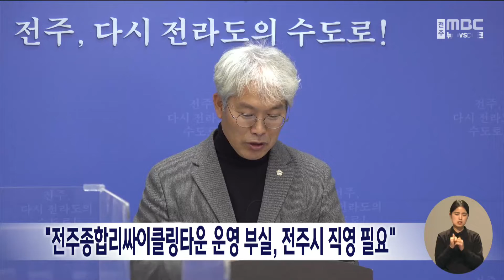"전주종합리싸이클링타운 운영 부실, 전주시 직영 필요" | 전주MBC 221130 방송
강동엽기자의 더 많은 기사를 보고싶다면?

전주종합리싸이클링타운의 부실 운영이 도마 위에 올랐습니다.

한승우 전주시의원은 시청에서 기자간담회를 열고, 사회기반시설인 전주종합리싸이클링타운이
하수슬러지 소각시설의 잦은 고장과 음식물폐기물처리시설의 악취, 산재와 노사 갈등이 속출하고 있다고 있다고 지적했습니다.

또 민간투자방식으로 운영하는 전주종합리싸이클타운을 전주시가 직접 운영하는 방안을 적극 검토해야 한다고 밝혔습니다.